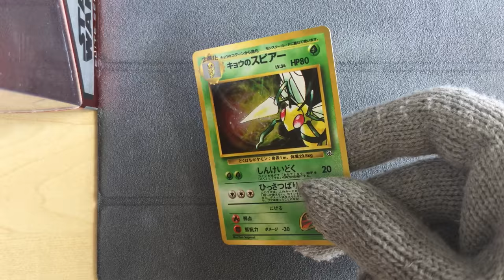Koga's Beedrill No. 015 Holo - Pokemon Challenge from the Darkness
Pokemon Challenge from the Darkness - ジム拡張第2弾 闇からの挑戦
Koga's Beedrill No. 015 Holo - キョウのスピアー
I was gifted this card it looks amazing